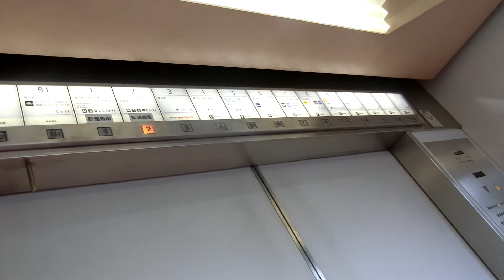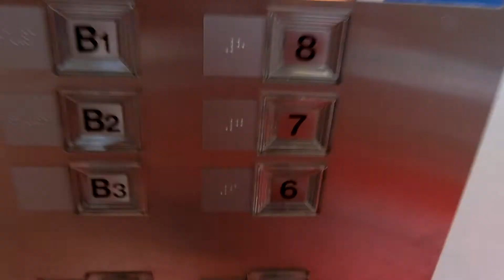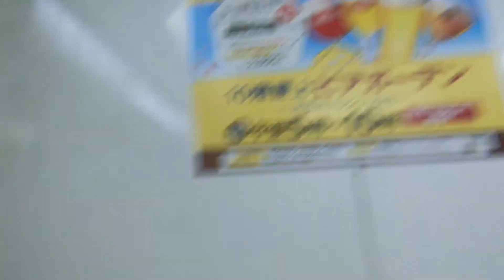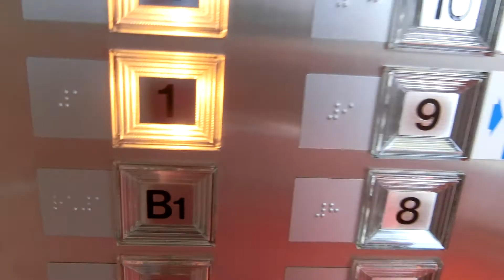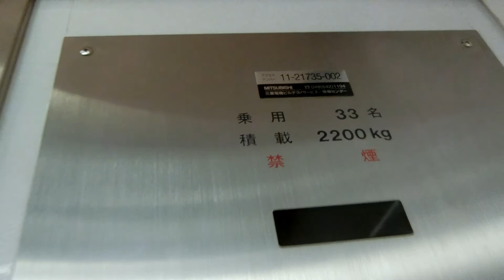大宮そごうの駅側エレベーターPart2-2（2号機更新前）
3年ぶりに訪問し、設置から30年を超えましたが、2017年8月の撮影当時も全基更新されていませんでした。特注型前期エレペットアドバンスV/アクセルシリーズでアナンセーター搭載でタッチ式ですが、デザインがエレペットに似ています。そごう名物であるピヨピヨ音が鳴ります。駅側は呼びボタンのフレームがそごうのマークの「まるちきり」になっています。シースルーで大宮駅前が一望できます。13階まで行き、33人乗りと結構広いですが、全基車椅子非対応です。2階は必ず停止します。駅に近いため、利用者が結構多く、駅側は停止階が16個あり、2基しか設置されていないため、混雑時は結構来るのが遅いです。2013年5月頃までアナウンスは詳細でしたが、一部の階を除いて簡易なアナウンスに変更されました。電子音と「閉まる扉にご注意ください」のアナウンスは引き継がれています。2基あり、駅側は1号機～2号機が該当していますが、この動画では右側2号機を撮影しました。
このエレベーターは2018年1月10日から改修工事に入ったため、現存しません。

メーカー：三菱
機種：特注型前期エレペットアドバンスV/アクセルシリーズ
駆動方式：ロープ式
設置台数：2基(群管理)
アナウンス：あり
到着チャイム：あり
車椅子操作盤：なし
停止階：B3,B2,B1,1,2,3,4,5,6,7,8,9,10,11,12,13
停止可能階：B3,B2,B1,1,2,3,4,5,6,7,8,9,10,11,12,13
用途：乗用
定員：33名
積載：2200kg
ドア：2枚両開きドア
設置年度：1987年3月